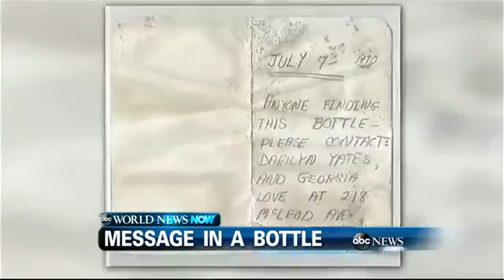WEBCAST: MESSAGE IN A BOTTL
In late August, a Canadian man picked up a bottle while cleaning up garbage near the highway and inside he found a message from July 1970. Also, the Dallas apartment where Ebola patient Thomas Eric Duncan's family is being held under armed guard is expected to be decontaminated today.